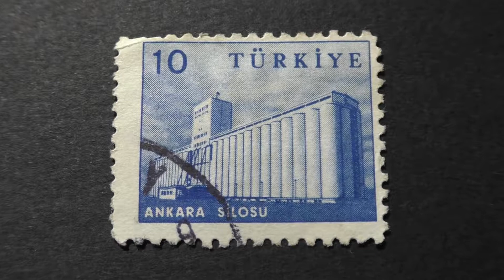Postage stamp. Türkiye Postalari. ANKARA SILOSU. Price 10 kuruş